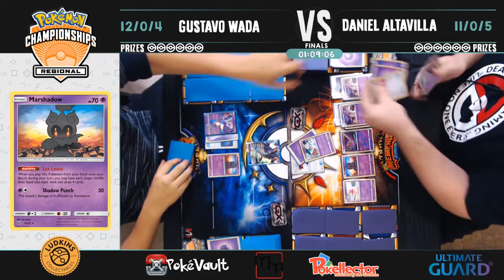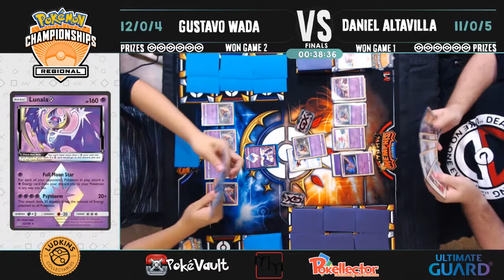Pokemon TCG FINALS - Gustavo Wada VS Daniel Altavilla - Memphis Regionals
Welcome back to LGN! Here is the Finals Match of the Pokemon TGC Memphis Regionals!!